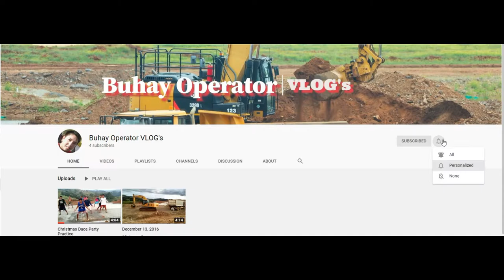Cleaning/Washing Excavator/Backhoe Alagaan naten unit naten mga ka Bucket with insan Miguel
Cleaning heavy equipment is necessary for all construction equipment. Clean equipment lasts longer and pressure washing protects your investment by removing mud, grease and grime from heavy equipment faster than other cleaning methods. Cleaning heavy equipment is an underappreciated chore. It’s messy and often delegated to a low-paid laborer on construction crews who see the job as just hosing down dirty machinery to remove most of the grease and grime. Well, there’s far more to effectively and efficiently cleaning construction equipment and machinery than meets the eye.

My daily Vlog is about a life of an operator of Backhoe on a daily routine and will help you to maintain your unit, and help you how to handle different situations being an operator of Backhoe or excavator.